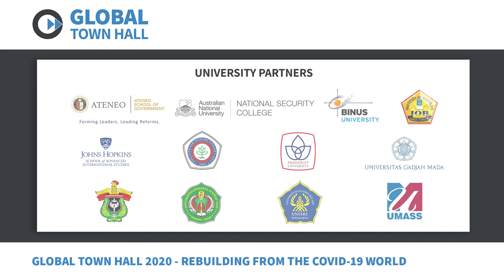Geopolitical Reset: Is a World of More Cooperation, Less Rivalry Possible?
Geopolitical Reset: Is a World of More Cooperation, Less Rivalry Possible? - Session 4 of Global Town Hall 2020

Global Town Hall 2020 is initiated by the Foreign Policy Community of Indonesia (FPCI) with a consortium of 18 think tanks around the world.

Minister of Foreign Affairs of Russia